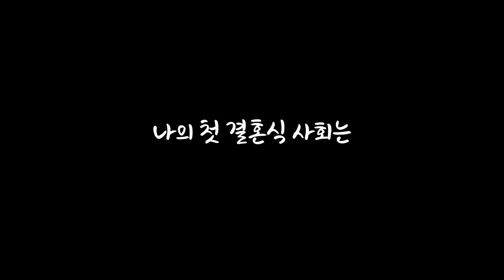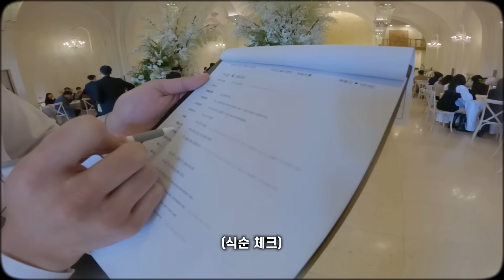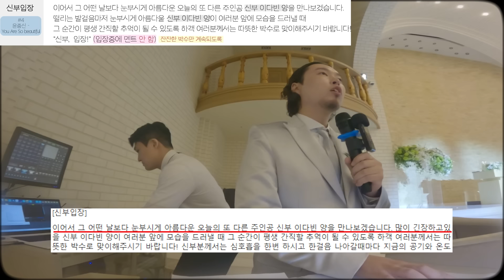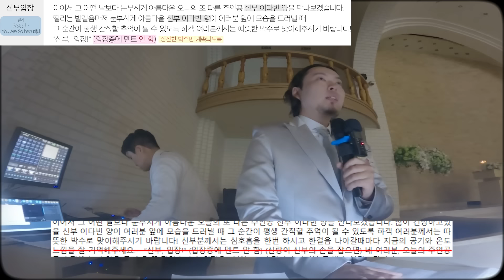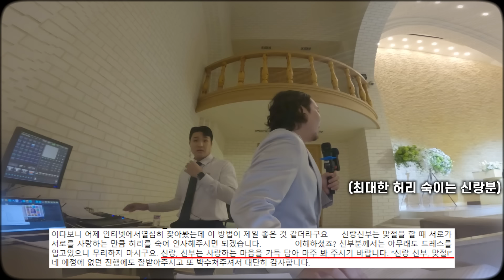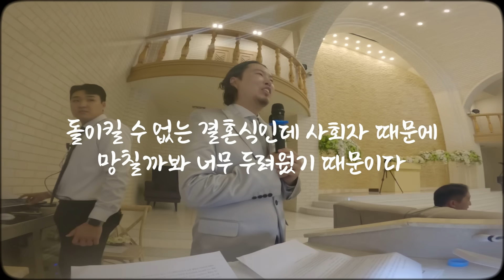너무 떨렸던 인생 첫 결혼식 사회, 13년된 팬의 결혼식.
얼마전 저는 인생 처음으로 결혼식 사회자라는 걸
경험했습니다. 가끔씩 부탁이 오긴했었는데
전문사회자도 아닌 제가 결혼식을 망칠까봐
너무나 두려웠습니다. 근데 이걸 또 첫번째라고
카메라를 들고 촬영해왔네요.
아 그리고 신부가 한 13년전 싸이월드를 할때부터
저를 응원해준 고마운 분입니다. 인연을 소중히~

편집 » D!CKHUNTER

촬영장소 » 부천 소풍 웨딩홀이었나 그럼

추가메모 » 그래도 완전 망치지는 않은 것 같아서 정말 다행이라고 생각한다.